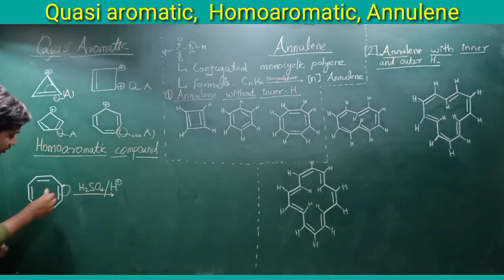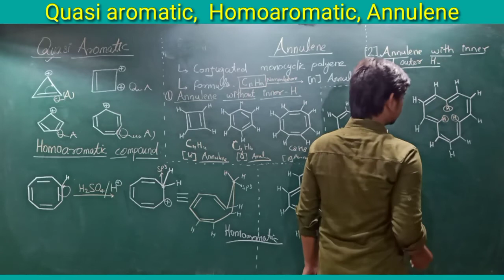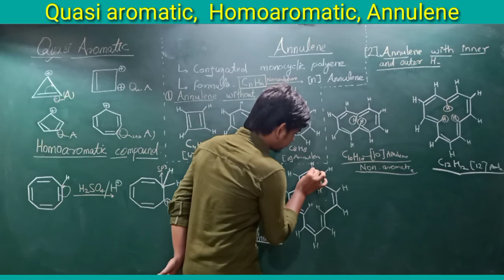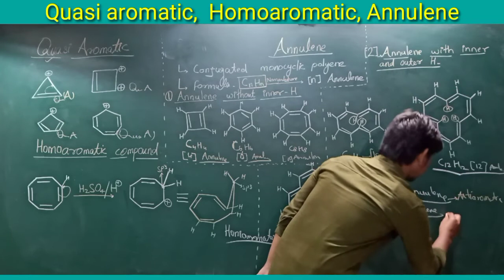Quasi aromatic compound | Homoaromatic compound | Annulene | CSIR NET | GATE | Part (4)